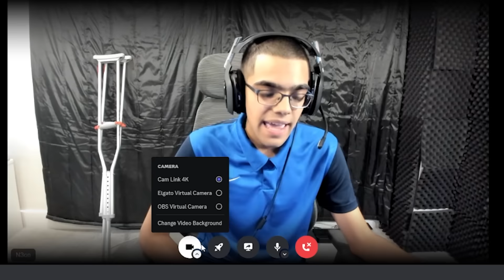N3on CONFRONTS Girl Who Broke His Foot!